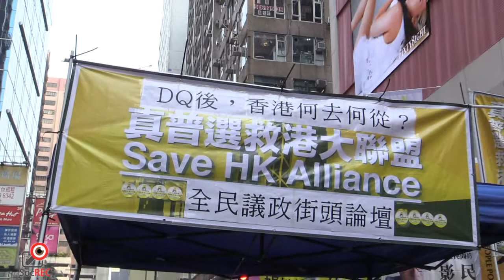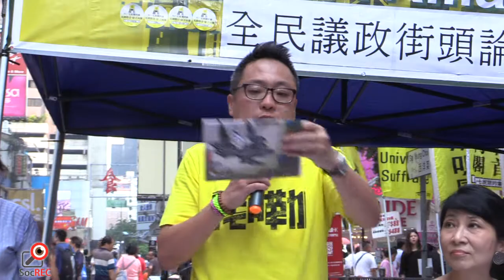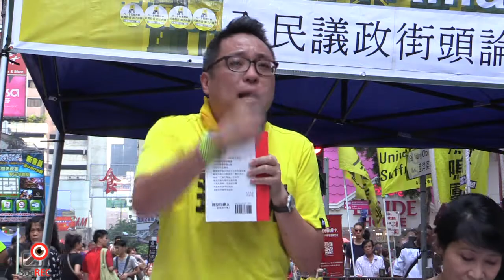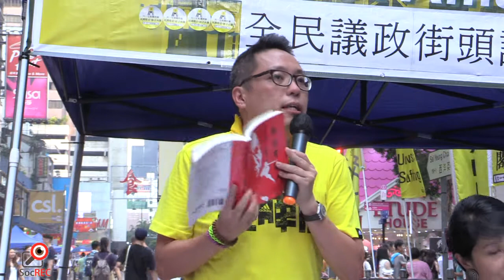30JUL2017DQ後香港何去何從1/2